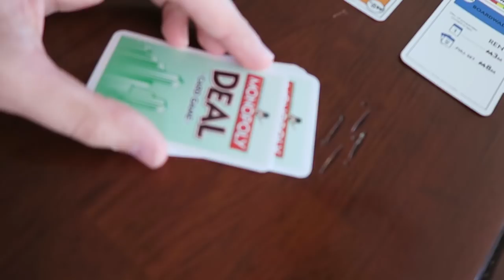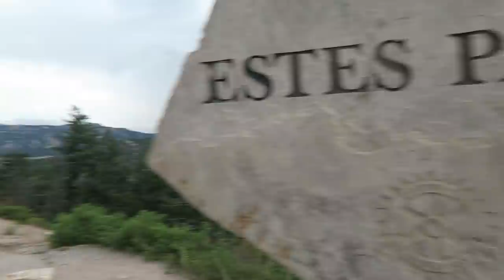THE ROCKY MOUNTAINS! | thepflederers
We went up to the Rocky Mountains and got some awesome footage!

R INSTAGRAM∙@ryanpflederer
A INSTAGRAM∙@ariannapflederer
R SNAPCHAT∙@ryanpflederer
ABOUT US ⤵︎

We’re Ryan and Arianna! Family daily vloggers right outside Chicago, IL. We have daughter, Revelynne, born January 1st, 2015, and two dogs - Levi, and Daisy.

PHONETIC SPELLINGS ⤵︎
Ryan / ry∙in
Arianna / are∙eee∙ah∙nuh
Revelynne / reh-vuh∙lynn
Pflederer / fleh-dur
Levi / lee-vye
Daisy / day∙zee

(USPS SHIP ONLY)
MUSIC INFORMATION ⤵︎

OTHER MUSIC⤵︎
FLY AWAY - KRYS TALK (MENDUM REMIX)